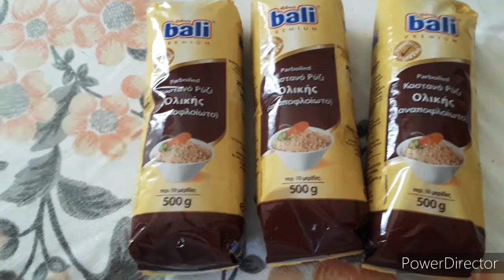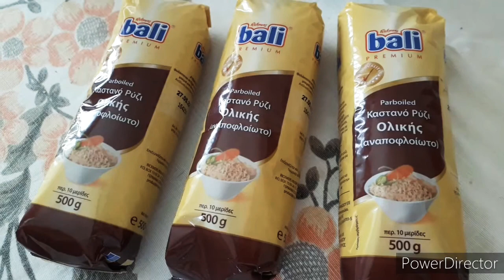Brown rice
entertainment